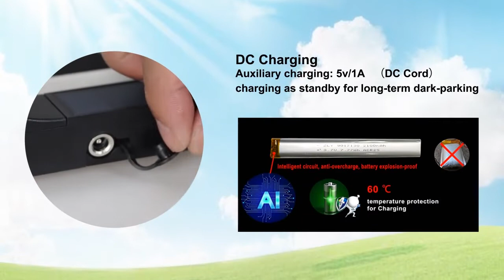WSE+ SUNWAYI Wireless solar-powered license plate camera assists the rear view of European vehicles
WSE+ wireless solar reversing rear view camera is specially designed for safe parking and rear view of car and large vehicles such as trailers.

WSE+ wireless solar reversing rear view camera is specially developed by SUNWAYI for European users.
It improves the safety of cars, trailers and RV when reversing.
WSE+ only need a screwdriver and 5 minutes installation time.
No wiring or any professional skills, plug and play.
Compact and Exquisite installation structure can be perfectly integrated with European license plates without any obstruction, in line with EU laws.
2 Solar panels keep provide enough power for WSE+.

Want to be the first to know about our new products?

We are always ready for your product-customization, regardless of tooling, function-design, logo & package, etc.
We will make you distinct from all others'! the most impressed among the customers!